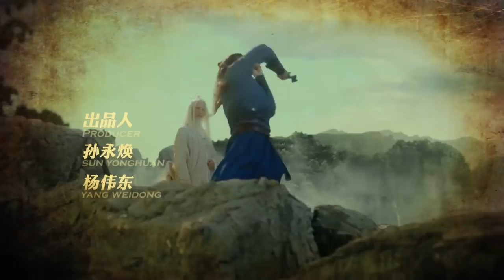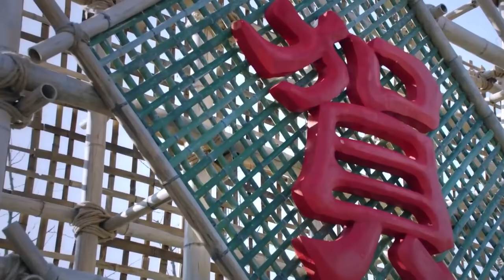pendekar hina kelana 2018 sub indo episode 04